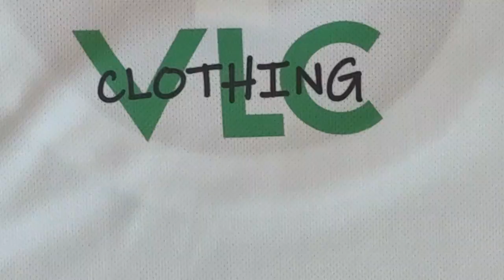VLC Vlog 105 Namahow sa karideria sa SG || Morning Breakfast for the GO!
A simple living to every one..

All of these videos are for fun only. They are all about simple living activities that could be very useful in our daily lives.

These will help us change and turn ordinary things into extraordinary ones.

VisLog kitchen

Visayang Tagalog Vlog